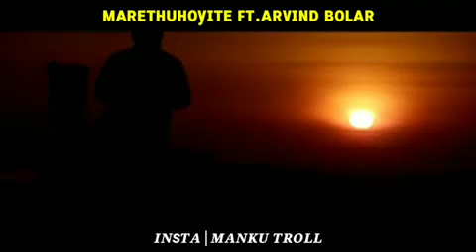MARETHUHOYITE | FT. ARAVINDH BOLAR | MANKU TROLL